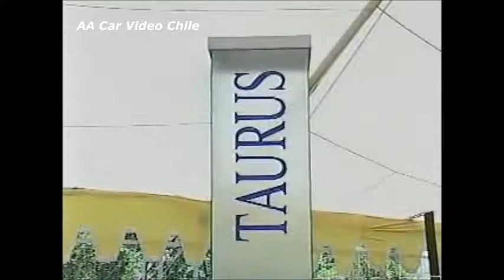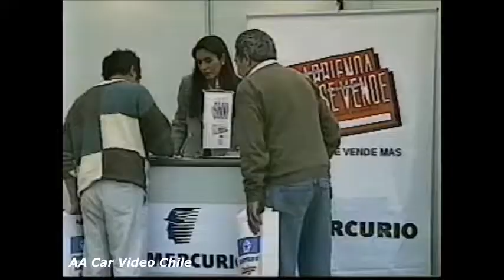3° Salon Internacional del automovil de Santiago 1995 Chile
Tercera entrega del Salon del automovil de Santiago de 1995, donde entre los estrenos de marcas “inalcanzables” hasta ese momento como Saab y Porsche, y ademas el boom económico también se vio reflejado en la enorme cantidad de lanzamientos que concentró el Tercer Salón del Automóvil y la presentación masiva de conceptuales como el Subaru Sagre, el Mitsubishi MUM 500, el Nissan FEV y el Peugeot ION